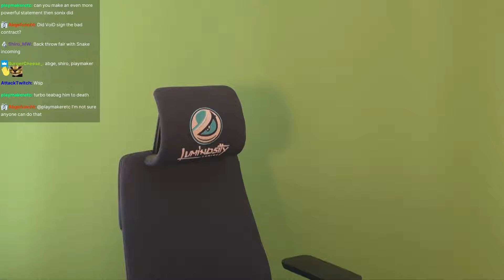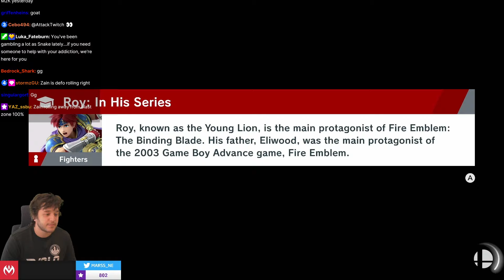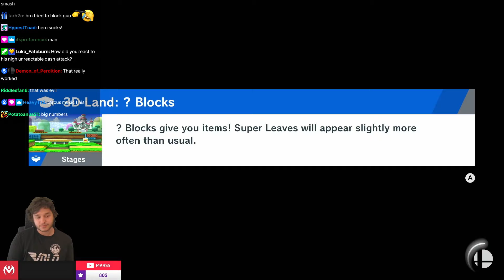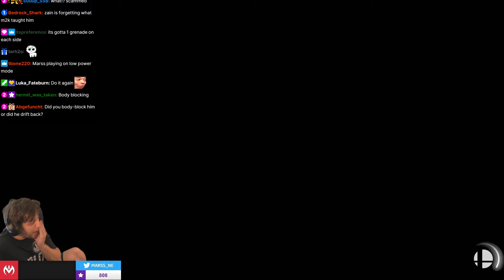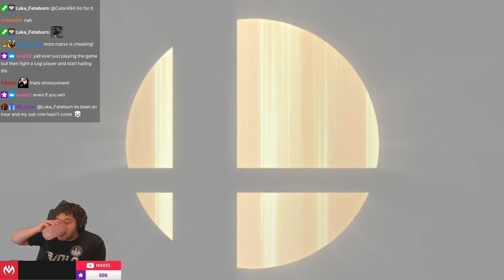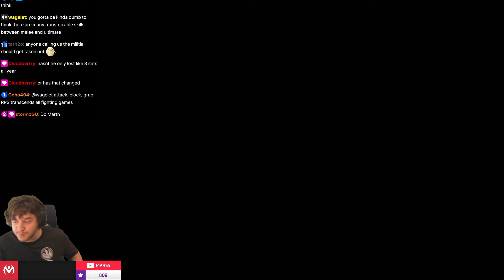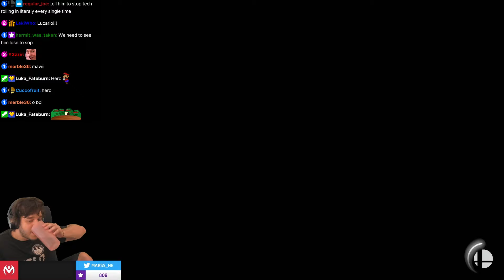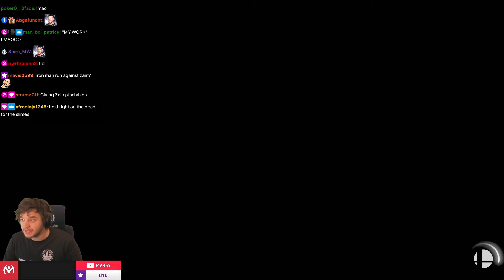Marss creates a month's worth of content out of Zain (June 20, 2024)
Original title: playing with zain today